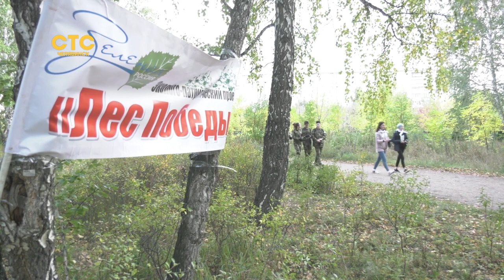Лесопарк на улице Захаренко присоединился к всероссийской акции "Лес Победы".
Помимо высадки молодых лип, рябин и сосен участники акции собрали накопившийся за лето мусор